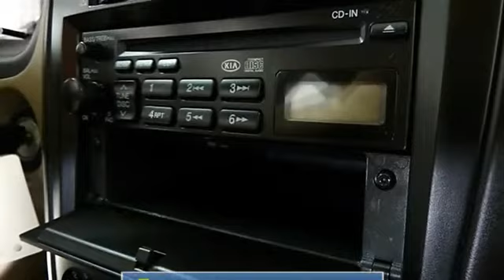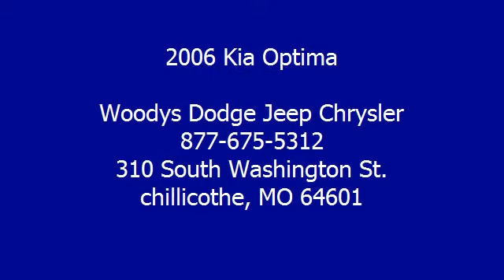2006 Kia Optima - Woodys Dodge Jeep Chrysler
310 South Washington St.

For Sale: 2006 Kia Optima
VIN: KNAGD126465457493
Engine: Gas I4 2.4L/144
Drivetrain: FWD
Transmission: Automatic
Mileage: 59,387
Color: White (exterior) Beige (interior)

Features:
automatic transmission
Woody's Automotive Group, we carry an expansive inventory of pre-owned vehicles priced to sell. Take this One Owner, Clean Car Fax, 2006 Kia Optima Front Wheel Drive 2.4L I4 Great Fuel Economy, CD Player, Power Locks & Windows Certified Warranty in White. With 59,387 miles, you can be assured excellent value and long lasting durability. A test drive is waiting for you. A HREF=" here to read why we're different!/a Woody's is an Honest, Up-Front, One Price Dealership. When it comes to Price, we're third party verified among the lowest In The Nation! This vehicle is certified with a bPre-Owned Warranty/b automatic transmission
the airport or ship your vehicle to you! Our award winning Finance Management Team works with over 15 local and national banks to get you the best rate and term.  If you would like to save time just click A HREF=" on.htm"here to access our Online bSecure Credit Application/b/A We also offer an online payment calculator so you can setup different down payment/monthly payment options. r.htm"b Payment Calculator here./b/A Price includes $500 instant rebate when financed through a Woody's lender.  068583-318 a href=' Fax.com/VehicleHistory/p/Report.cfx?partner=DVW_1&vin=KNAGD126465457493'img src=' width='120' height='49' border='0'/a